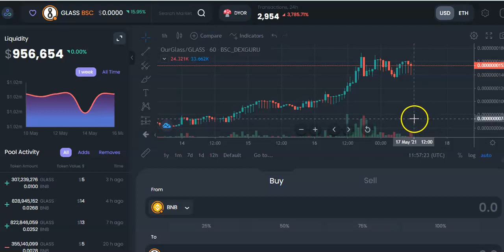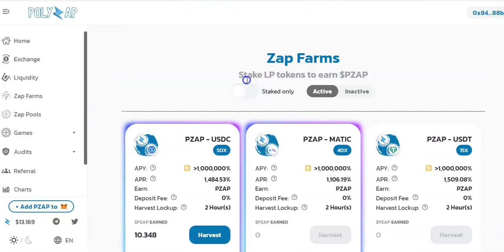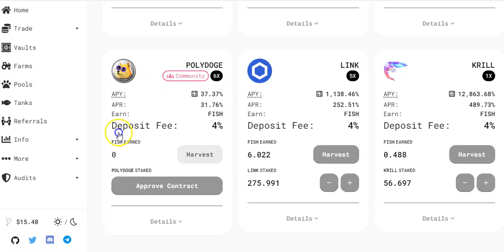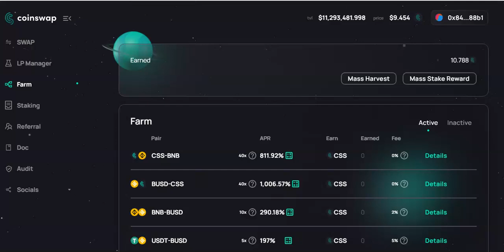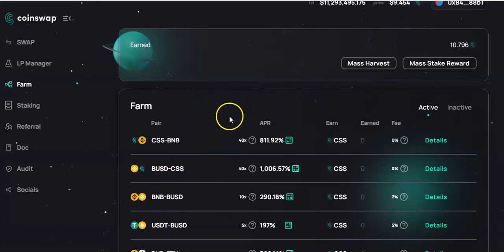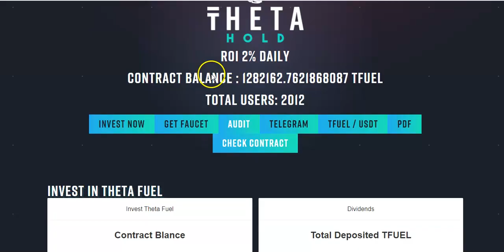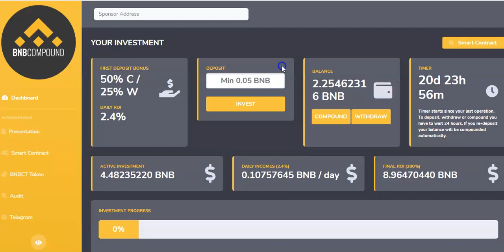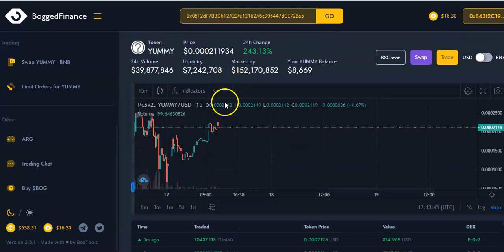YUMMY DUMP! NOW WHAT?